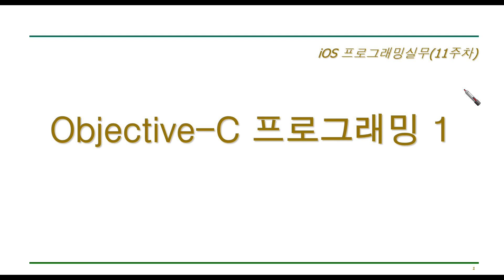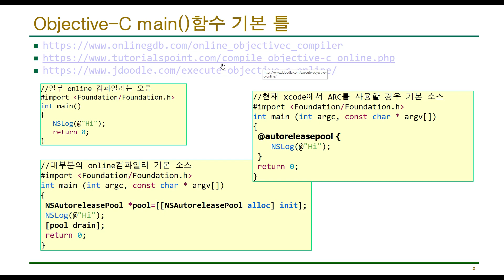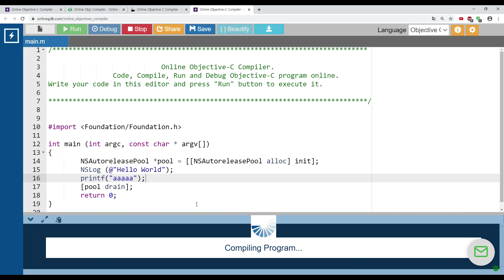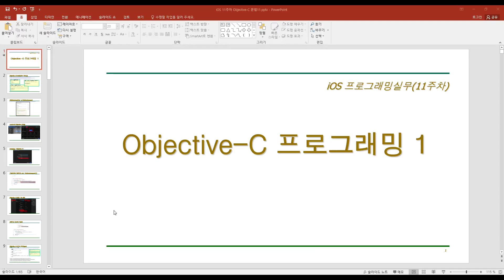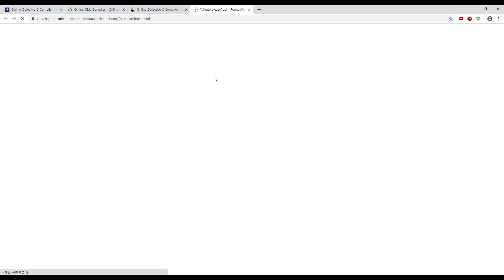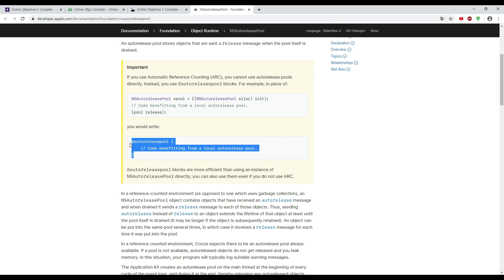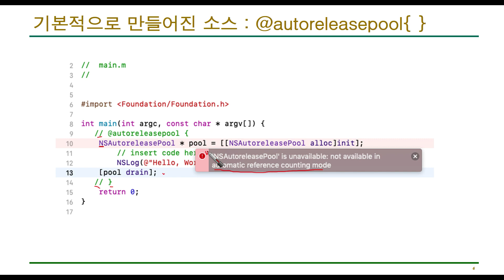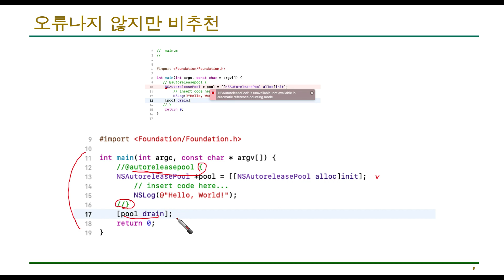iOS 10-4 Objective-C 강좌 4(main함수 기본 틀)